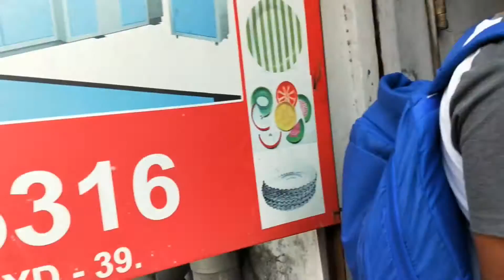Paper Plate Machine Paper Plate Making Machine Price